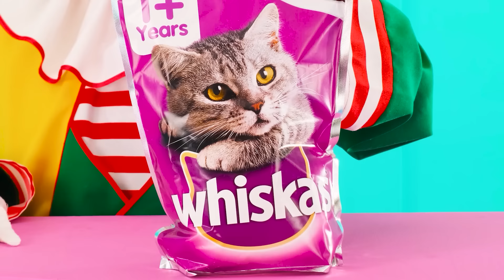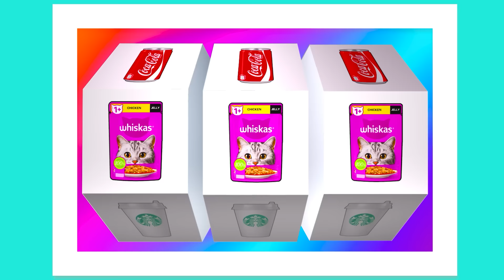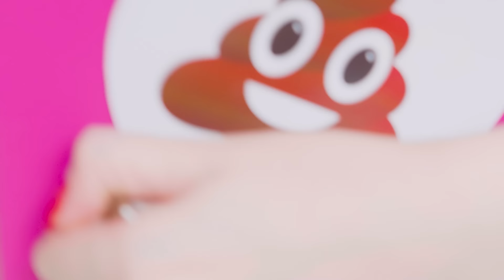Desafío de 1000 Botones Misteriosos Solo 1 te Permite Escaper | Desafío Loco por 4Teen Challenge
¡Tu futuro depende de cada elección que hagas! ¡Prueba suerte en nuestro nuevo desafío!